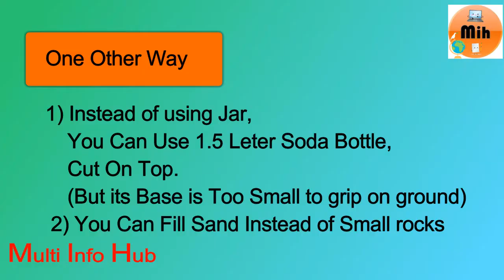Easiest Way Making TRI POD Stand Through Selfie Stick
tripod stand holder for camera mobile phone
n this video iam showing how to make camera stand with selfie stick . It is an easy method that any one can do. Material that only we need is BOTTLE , SELFIE STICK , SMALL STONES and PHONE.
it will help you to shoot video like diy projects for youtubeItem used:
1) Bottle
2)Sand
3)Selfie Stick
4)Scissors
DIY | How to make Camera Slider | An Easiest Way !!DIY Gimbal,Camera Stabilizer/PVC pipe Gimbal
How to make TRIPOD by using Selfie Stick | 100% working |
DIY |How to make a mobile tripod in 5 minutes| HD
In this video I will show you How to Make mobile Tripod Mount

If this help you
AMEZING VIDEOS.
FUN CRAFTS TO KEEP YOU BUSY FOR A COUPLE OF HOURS
IN ALL LANGUAGES LIKE BENGALI, ENGLISH, HINDI, URDU ETC.
Friends today I gonna show you how can you make a DIY camera stand or tripod that can help you make self videos and take family photographs. If you are a YouTuber make it and make amazing videos and blogs. I only use a plastic bottle and a selfie stick to make it...Do it Yourself and enjoy.
How To Make DIY Mobile Camera Stand (Tripod) Using Plastic Bottle & Selfie Stick Wix.com
James Veitch - Create Your Own Website with Wix.com
Wix.com

Start Your Website Now!

Wix.com
0:09 / 1:06
Best Budget Tripod - Hindi Review

The Benro T-600EX is integrated with three leg sections, providing a stable mount for the equipment and an easier set up of the apparatus. These leg sections also promote enhanced flexibility. In addition to this, the three-way pan head provides smooth and effortless panning. Weighing 1460 g, the Benro T-600EX camera tripod is lightweight in nature. This tripod also has the capacity to hold a weight of up to 3000 g. When the Benro T-600EX is folded it measures a length of 470 mm, making it very compact and convenient to carry when you are set for long distance hikes or extensive photographic expeditions.watch full video for tripod unboxing t600ex

You can record youtube video professionally by mobile using Tripod with mobile holder Benro T600EX Digital Tripod Kit purchased from amazon.in Price of product -Rs. 1,116
mobile holder clip -Rs 150Best Budget Tripod - Hindi Review
this tripod we can use only with mobile because this tripod can handle weight of mobile. you can use as a small table tripod or etc.

this is the "Best From Waste" thing.